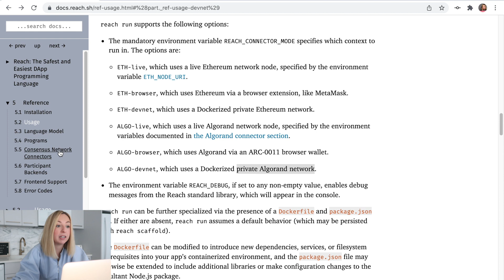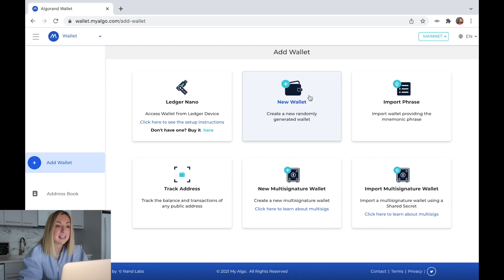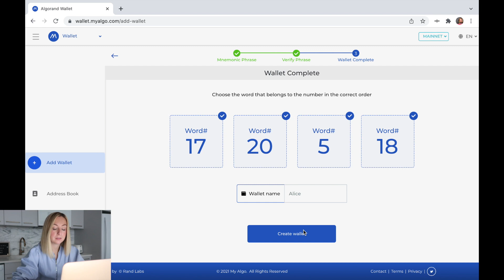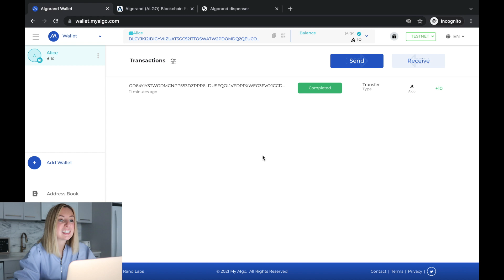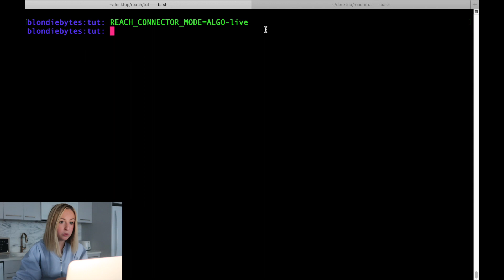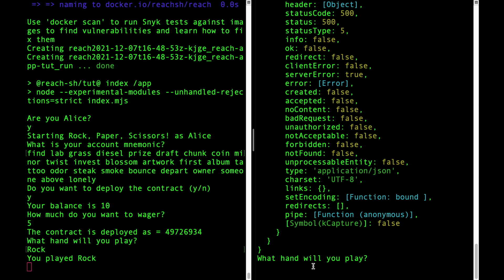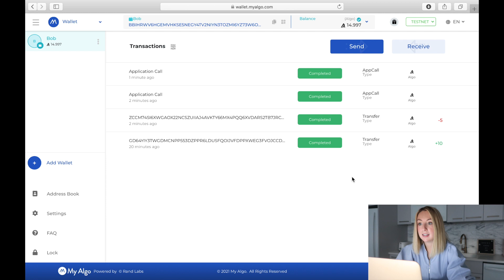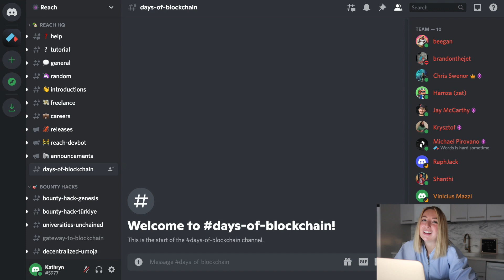Day 10 of Blockchain | Deploy a Decentralized Application to the Algorand TestNet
So it turns out - blockchain is actually pretty cool. I’m super excited to be partnering with Reach and Algorand to create a YouTube series that tackles how to create decentralized applications with blockchain technology.

In 10 Days of Blockchain, you’ll learn what a blockchain is, build a decentralized application, and deploy it to the Algorand blockchain.

With Day 10 specifically, we’ll deploy our decentralized application to the Algorand TestNet blockchain!

✅ NOTE: Reach documentation at the time of your viewing may be slightly different than when I recorded. When in doubt, follow the documentation, and if you have questions, connect with the Reach community in Discord.

⛓ Discord Community!
Got a question?

⛓ More about Reach!

⛓ More about Algorand!

My courses on LinkedIn Learning!